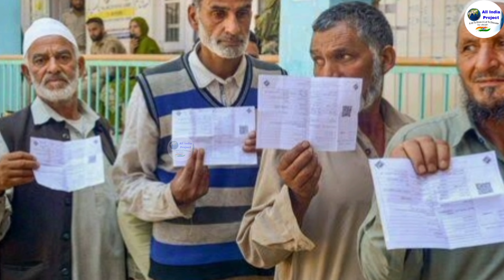Tunnel T1 Update | USBRL Project | Jammu Kashmir Rail Line | Delhi to Srinagar Direct Train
USBRL
Tunnel t1
USBRL Project
USBRL update
Usbrl project update
USBRL latest update
Tunnel connectivity
Tunnel in Jammu and Kashmir
Jammu Kashmir Tunnel connectivity

l

 1 ) This video has no negative impact on the

2 ) This video is also for teaching  belong to respectful owner .